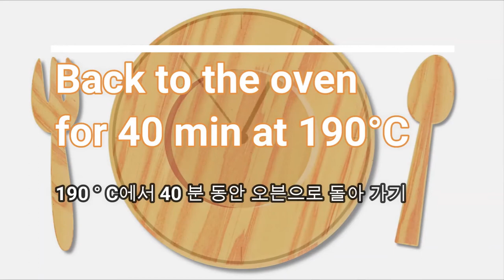Sausage stuffed rolls - Involtini Ripieni di salsiccia - Amici in Cucina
Sausage stuffed rolls - Involtini Ripieni di salsiccia
Kimchi's Laboratory